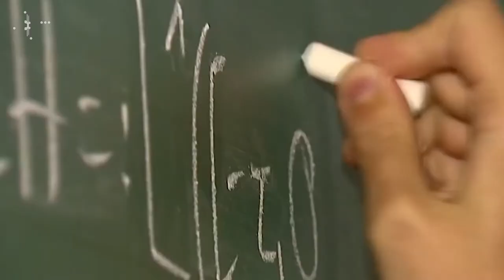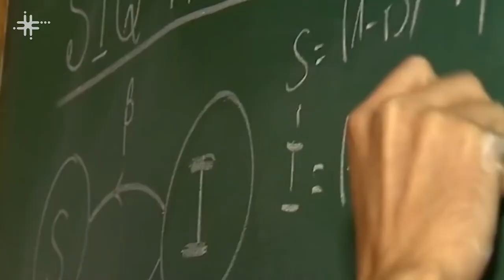Equações diferenciais parciais elípticas são tema de pesquisa na UFSCar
Rodrigo da Silva Rodrigues, professor do Departamento de Matemática da Universidade Federal de São Carlos (DM - UFSCar), fala de suas pesquisas sobre Equações diferenciais parciais elípticas não lineares.

CLICKCIÊNCIA